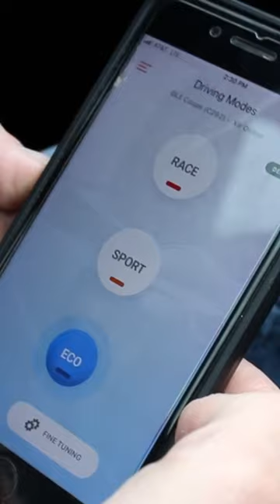RaceChip Test Drive On BMW 535i F10 🥵🤯